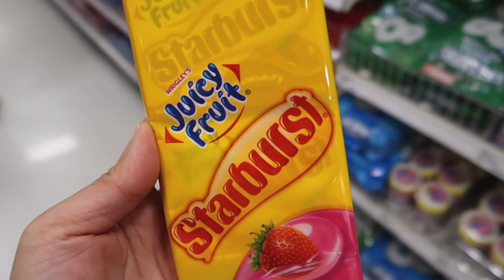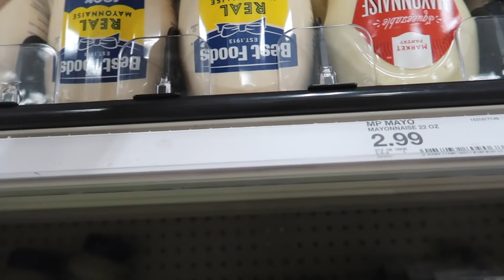Target Shop with Me! Haul + Try On!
I promise you these recent purchases have been life changing for me and I know some will be for you too!

✿ Follow me on Amazon! I go live 5 times a month every Wednesday at 3:30pm pst and a random weekend too lol!

✿ If I'm not on Instagram as much it's because Tiktok makes me laugh lol come join me:
@aprilathena7 on Tiktok

✿ What I’m wearing:
Butterfly earrings
Jeans similar since I bought mine years ago and they have ones that look exactly like it: